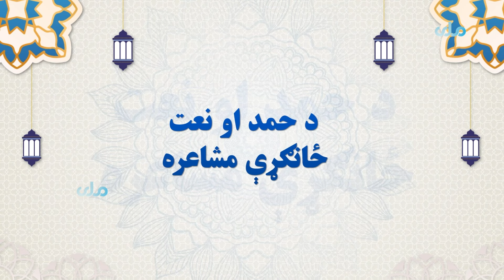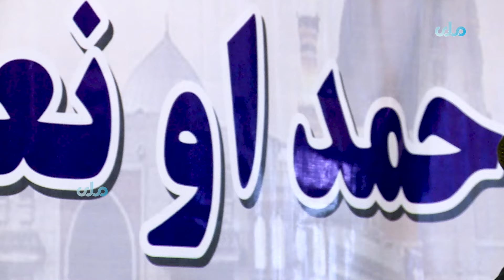د حمد او نعت ځانګړې مشاعره